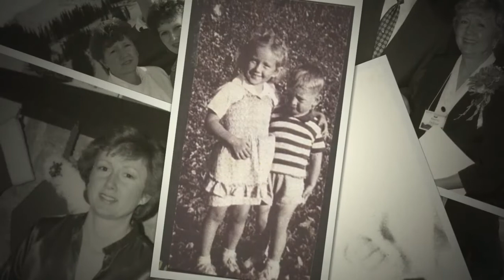Sherin DeTrou Memories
A Short slide show of Sherin DeTrou's life.